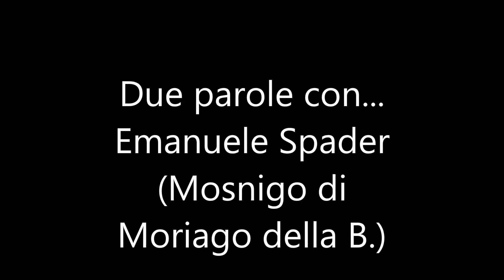I Percorsi del Buon e Bello Vivere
Laura Panizutti (Consulente Finanziaria-Conegliano) ; Salumificio
Spader (Mosnigo di Moriago della Battaglia) ; Giuseppe Marin (Linda,Impresa di Servizi) ; Agriturismo Ca' Piadera (Tarzo)